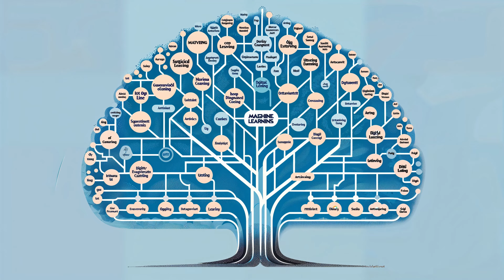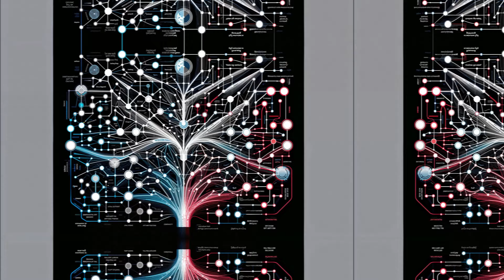AI 101: Unraveling the Mystery Behind Intelligent Machines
What exactly is AI and how does it work? This video decodes the basics, tracing AI's journey from early theories to modern neural networks. Discover the key breakthroughs powering today's smart systems.

Call to Action:

How do you think AI will evolve in the coming years? Share your predictions in the comments!

This was such an insightful primer on AI! I feel I have a much better grasp on the core concepts now. It's fascinating to see how far the field has come. Let me know what you found most interesting!